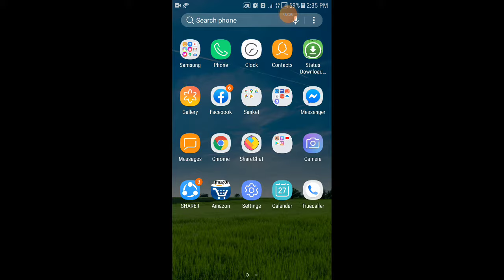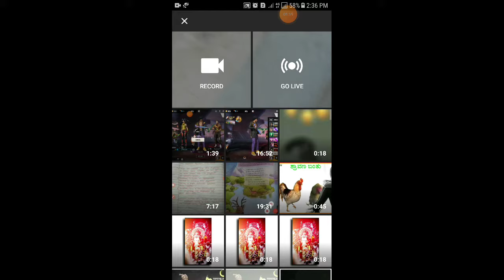SANKET gaming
SANKET BOYS